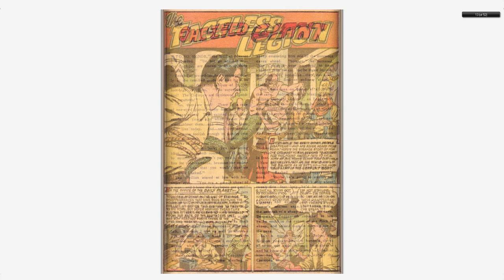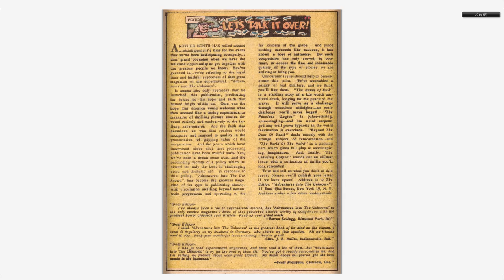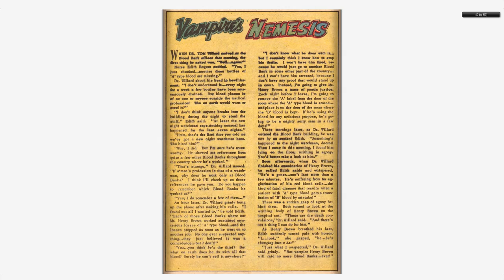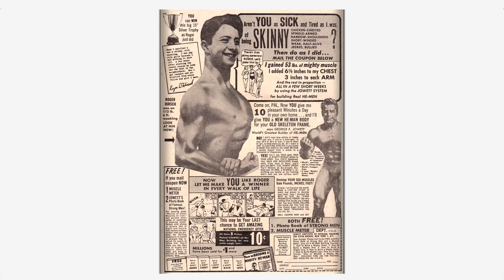Adventures into the Unknown #032 American Comics Group